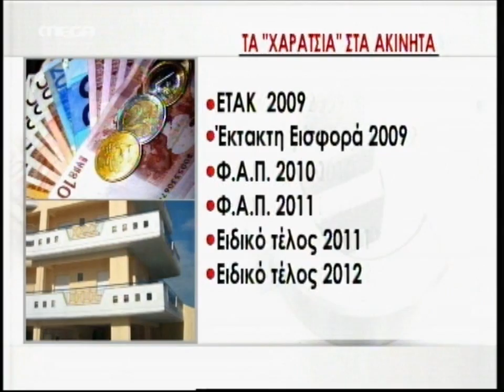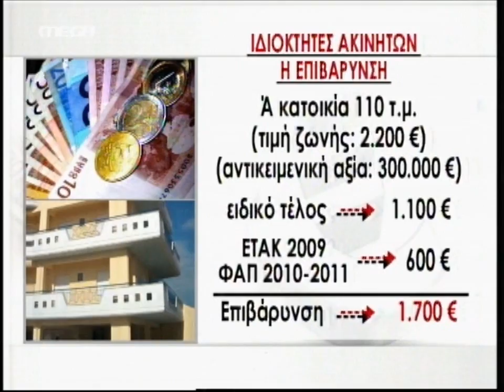Καταιγίδα από χαράτσια στα ακίνητα εντός του 2012